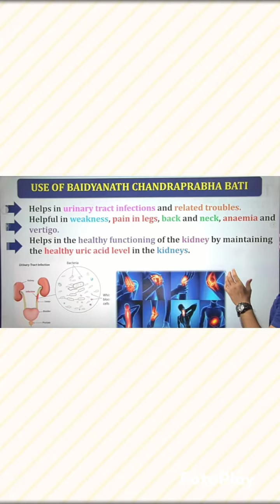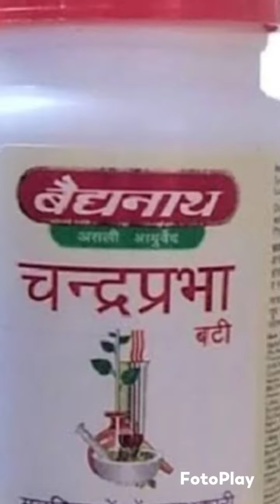Baidyanath chandraprabha vati/ यूरिन इन्फेक्शन गुर्दे में पथरी शीघ्रपतन स्वपनदोष कमजोरी💊💉🩺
chandraprabha vati tablet using for me utility infection and best medicine for ayurvedic Baidyanath company information from the Hindustan medicine channel
इस वीडियो में चंद्रप्रभा वटी बैद्यनाथ कंपनी की जानकारी हिंदी हिंदी में दीगई है कृपया आप सभी तरह की मेडिसिन अपने डॉक्टर की देखरेख में ही ले यह पूर्णतया आयुर्वेदिक टैबलेट है जिसकी डोसे के बारे में हमने आपको पूरी जानकारी दी है और यह पेशाब से संबंधित बीमारियों में काम आती है और भी कोई अन्य बीमारियों में काम आती है धन्यवाद